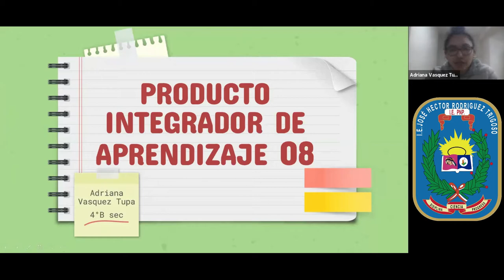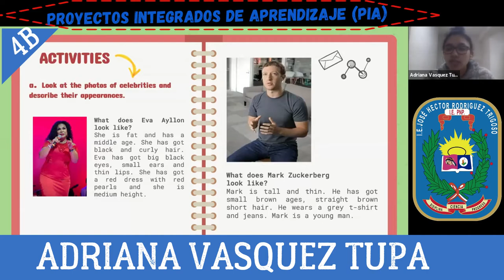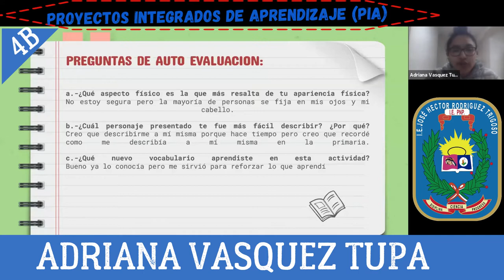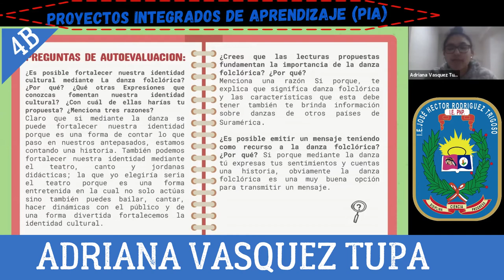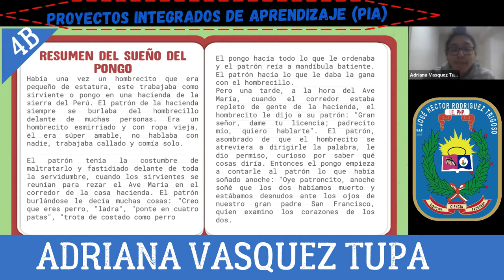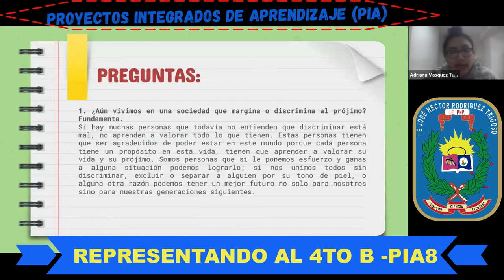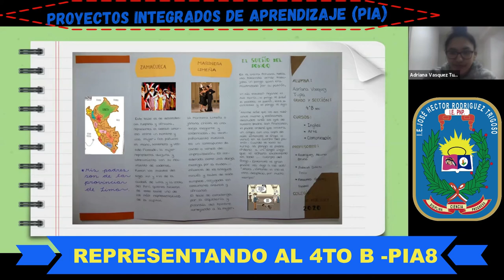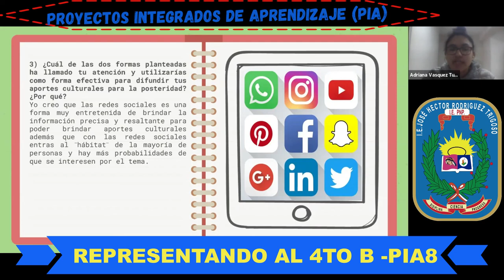PROYECTOS INTEGRADOS DE APRENDIZAJE (PIA8) IE.PNP.JOSE HECTOR RODRIGUEZ TRIGOSO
REPRESENTANTE DEL 4TO B  DE SECUNDARIA MIS FELICITACIONES POR SU EXCELENTE PARTICIPACIÓN Y EXPOSICIÓN  Y BUEN DESEMPEÑO AL ELABORAR SU PIA NUMERO 8